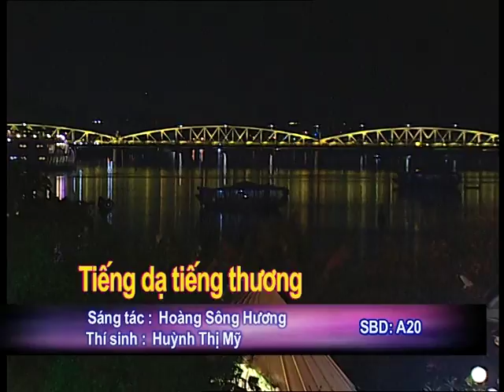Cuộc thi Tiếng hát dòng Hương Phần 5